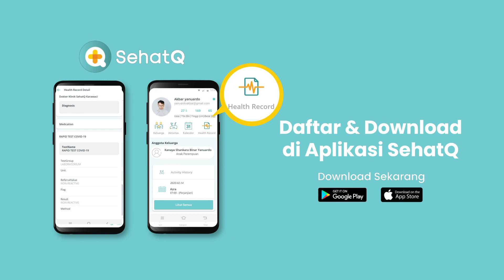DokterBicara Tanya Tanya Seputar Rapid Test